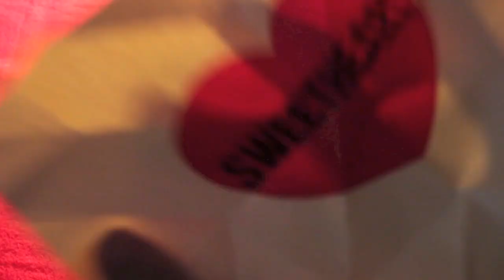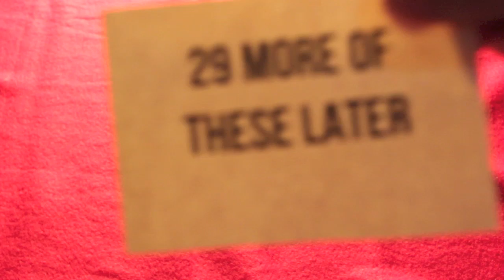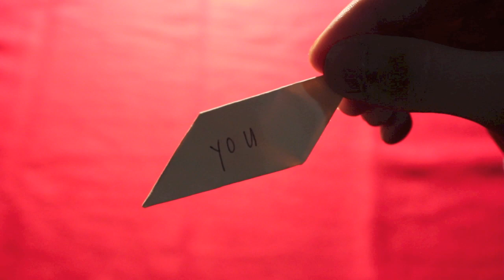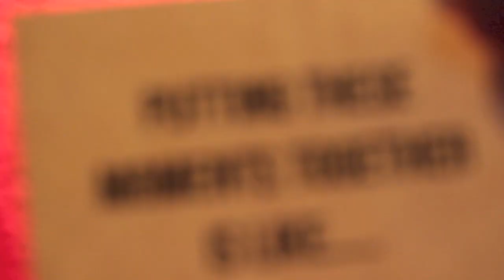Happy Valentine's Day Sweetheart!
LATE Valentine Video haha

This video is for my sweethearts :)
Haha i love them so much